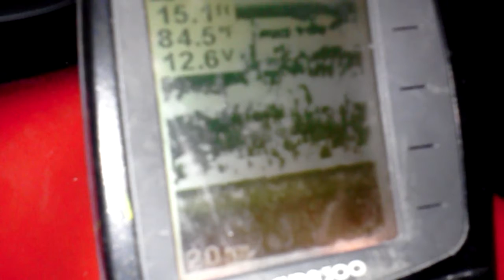What does this mean?